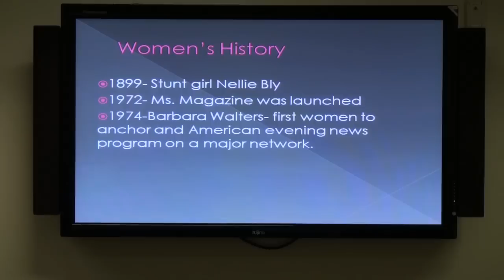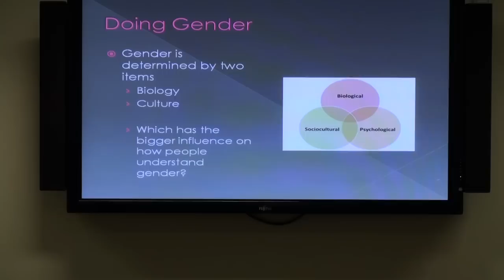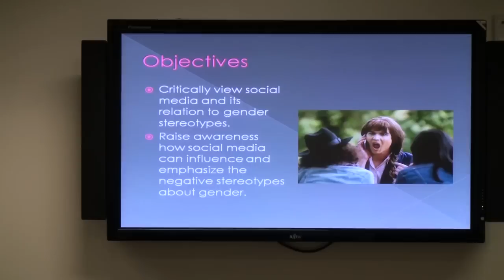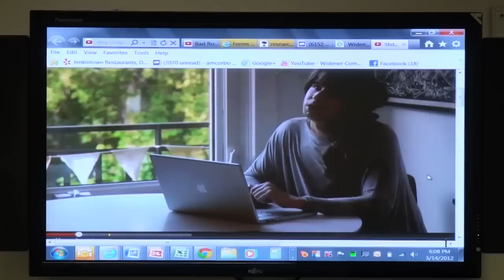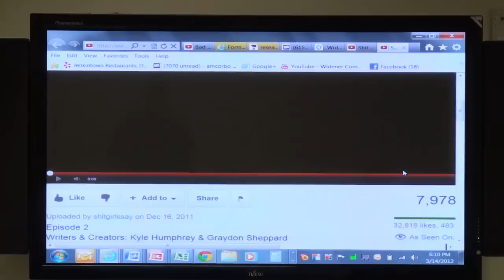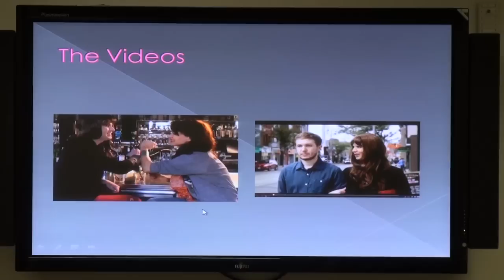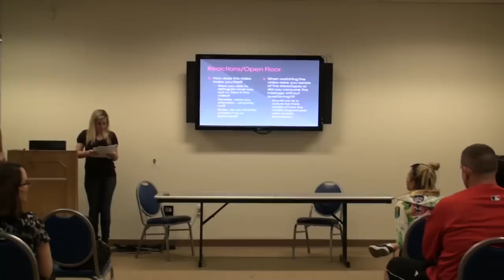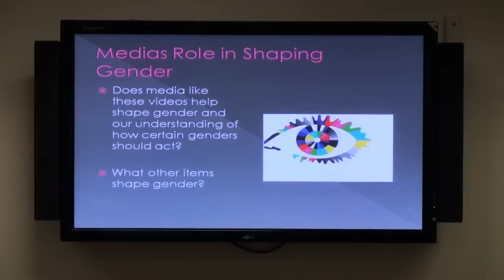Sh** Girls Say: Funny Talk or Perpetuating Stereotypes?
Students Brittany Desch, Ashley Gliniak, and Taylor McKeever — along with English professor Dr. Janine Utell  — moderate a discussion about the viral video "Sh** Girls Say" and how its content corresponds to gender roles.